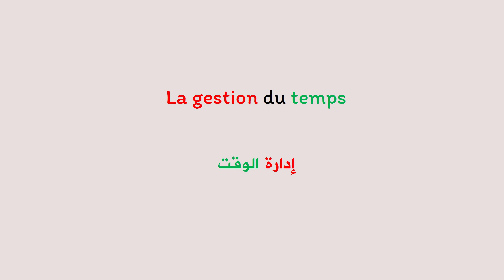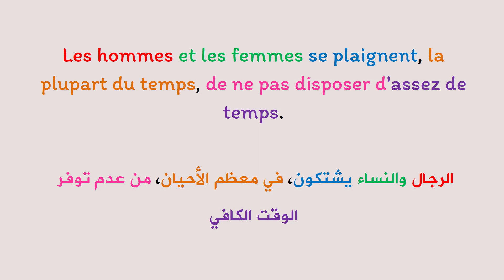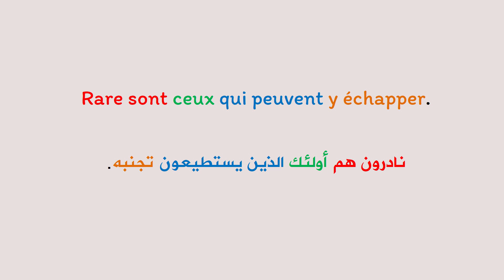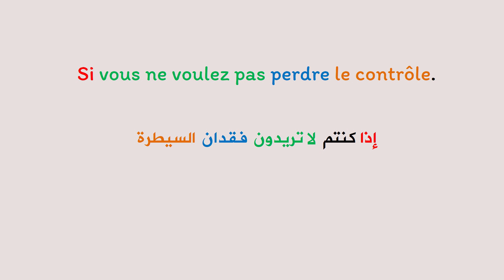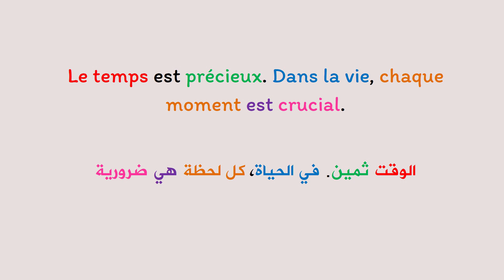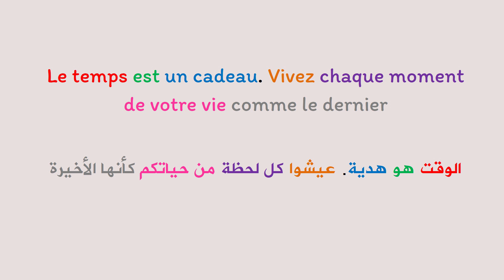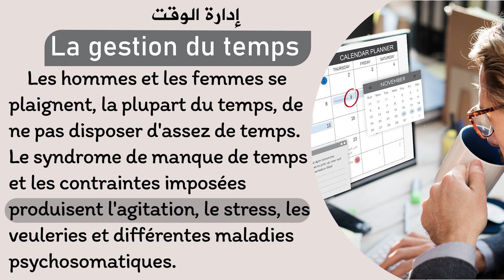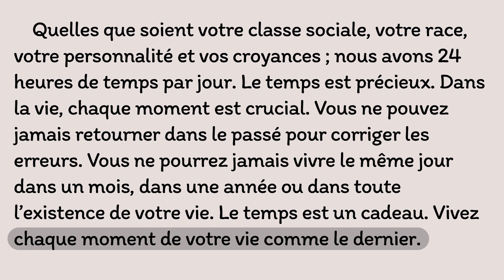Apprendre le français et améliorer la prononciation : texte en français avec la traduction en arabe